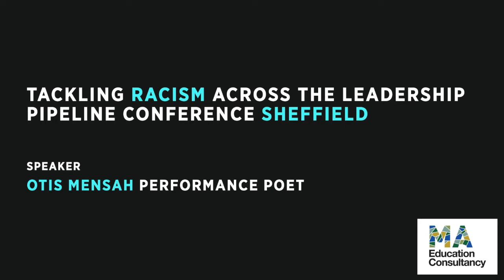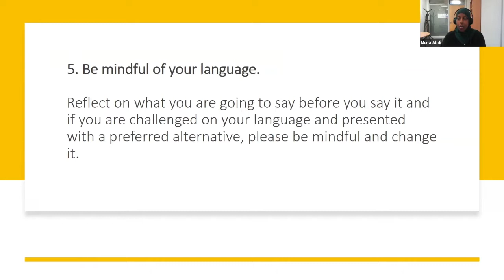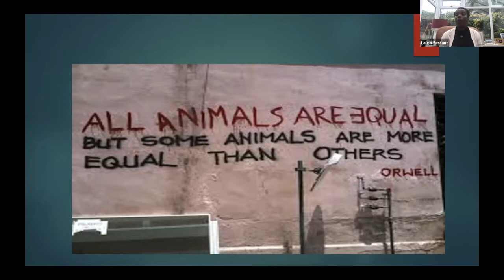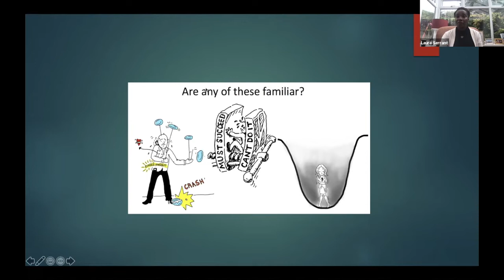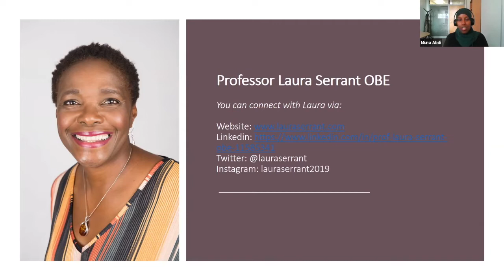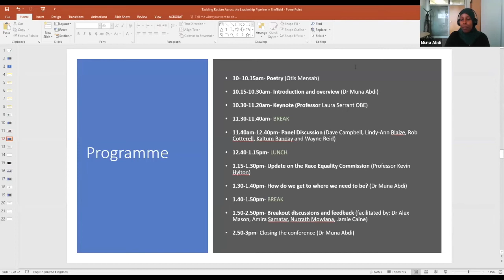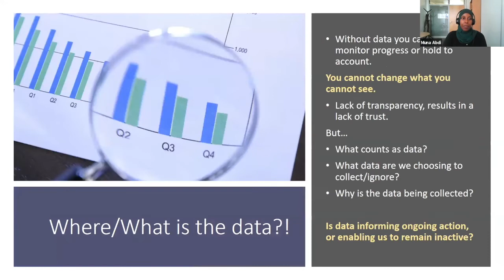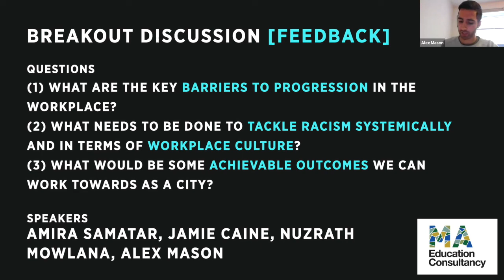Tackling Racism Across the Leadership Pipeline in Sheffield: Conference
‘Tackling Racism Across the Leadership Pipeline in Sheffield’ was city-wide conference which brought together community members, professionals, organisational leads, and policy makers to discuss the deficit in representation across the leadership pipeline in the city. The conference highlighted key issues including un/conscious bias, racism within the workplace, barriers to progression and the impact on mental health.